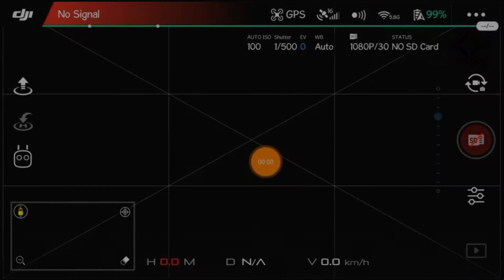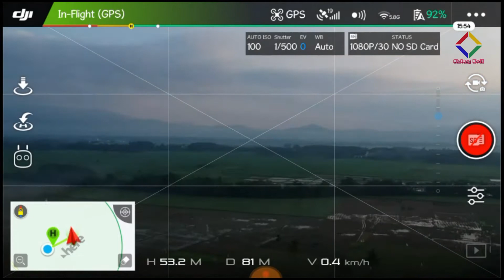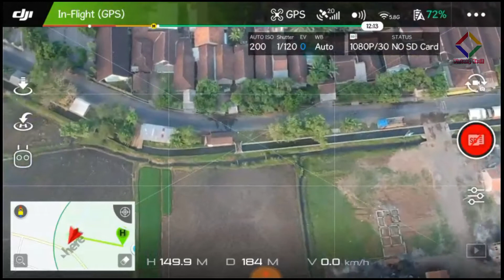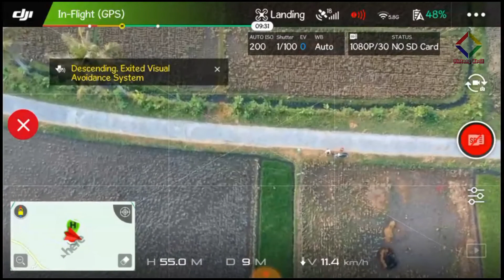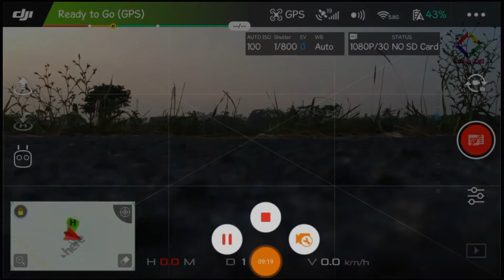Perumahan Rangga Regency Lumajang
Record Sunrice lupa memori
akhirnya ya direkam pakai du recorder
karena mau balik lagi sia2 waktu jadi terbang saja sudah 1 batre cukup
lalu pulang

semoga senang.

Hiburan Info Kegiatan di Sekitar Kota Lumajang